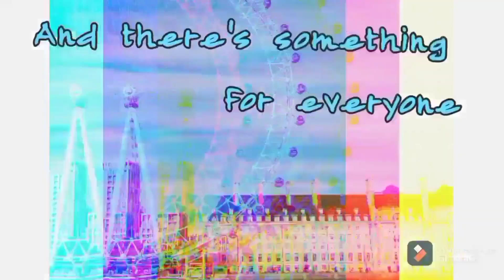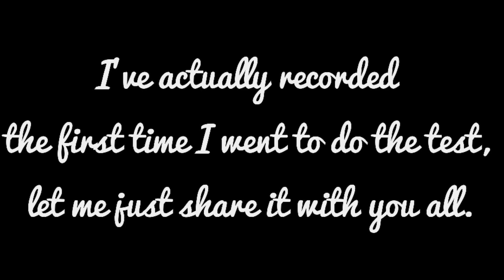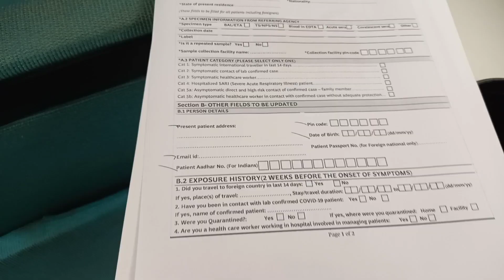Pregnancy Update | Unboxing of Baby Bassinet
Hello all, sharing an update on how my current pregnancy journey is going while I'm in the last weeks before labour.

Also a very sweet surprise that came to my door.